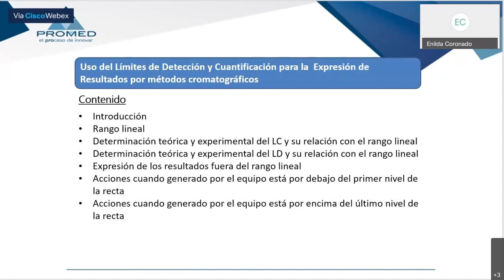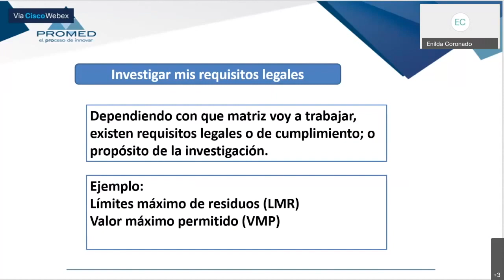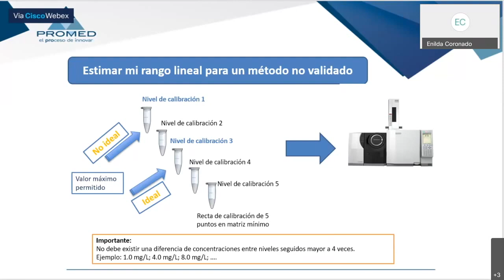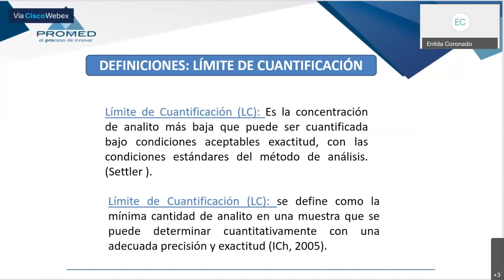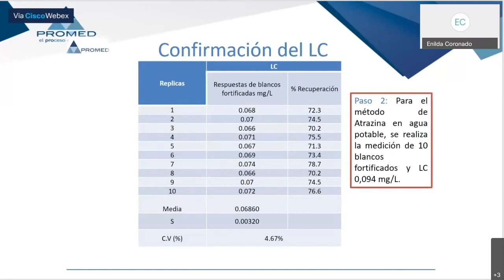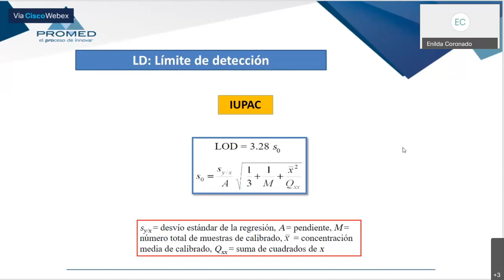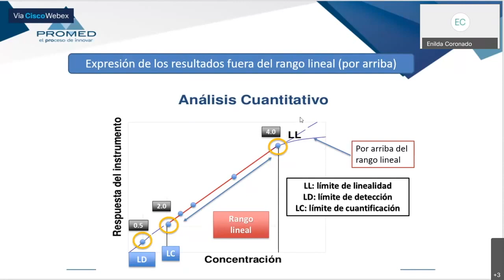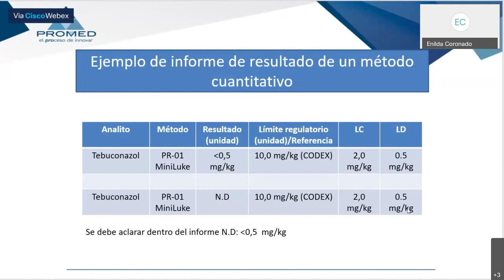Uso del Limit de Detección y Cuantificación para la Expresión de Resultados